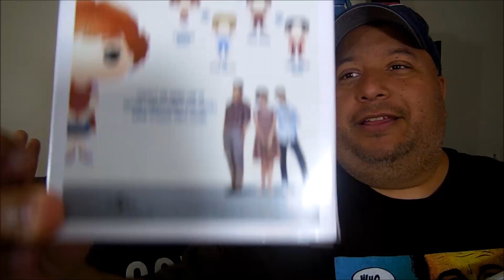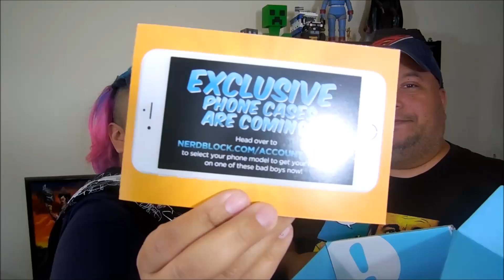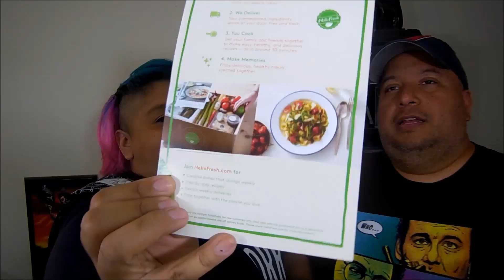Nerd Block May Unboxing Video 2016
We finally do our May unboxing video for Nerd Block!